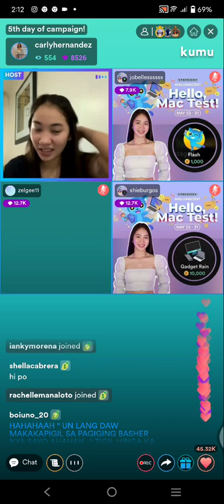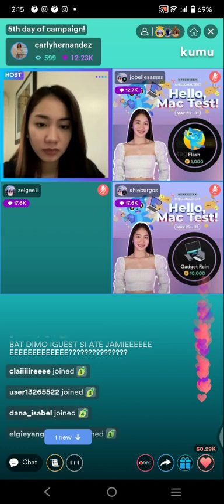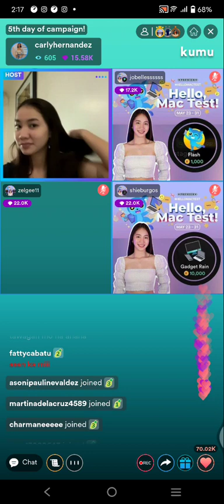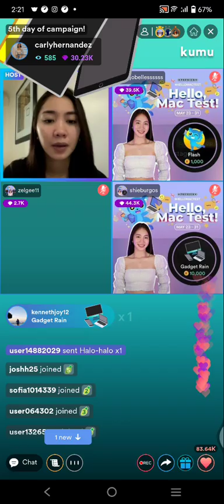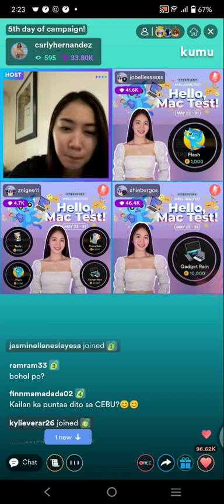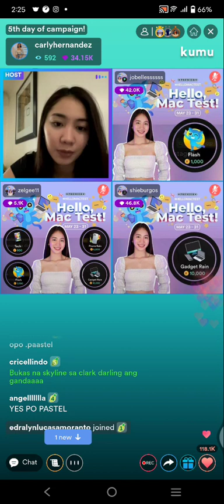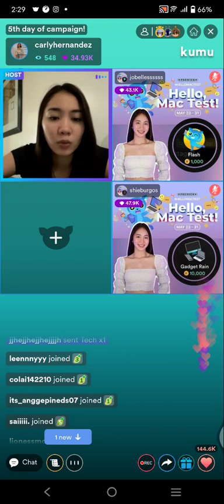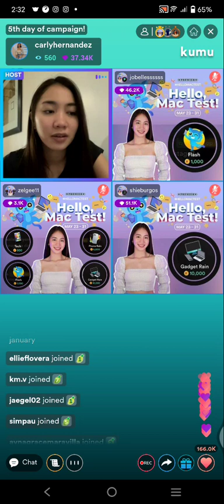CARLY HERNANDEZ KUMU LIVE UPDATE | MAY 28, 2022